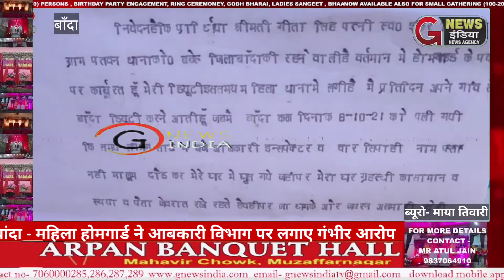*बांदा - महिला होमगार्ड ने आबकारी विभाग पर लगाए गंभीर आरोप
, बिना किसी आदेश के घर में घुस कर तलाशी लेने का लगाया आरोप, महिला होमगार्ड गीता सिंह ने कहा तलाशी के दौरान 70 हजार रुपए नगद 80 हजार रुपए कीमत की सोने की जंजीर ले गए आबकारी विभाग के सिपाही, पीड़ित होमगार्ड ने पुलिस अधीक्षक कार्यालय आकर लगाई न्याय की गुहार, मामला बबेरू कोतवाली अंतर्गत पतवन गांव का है।

बाइट-  पीड़ित होमगार्ड महिला

*जी न्यूज़ इंडिया माया तिवारी बांदा*